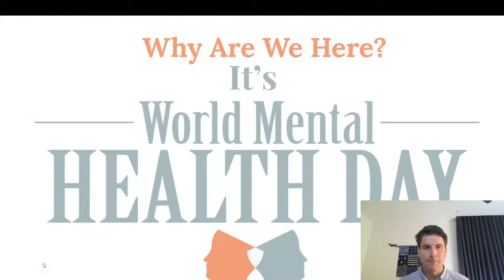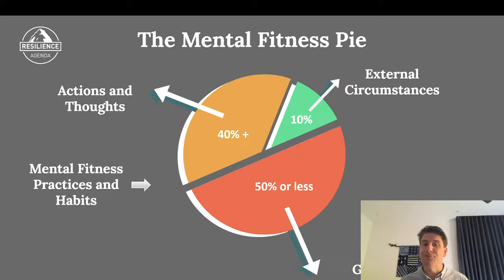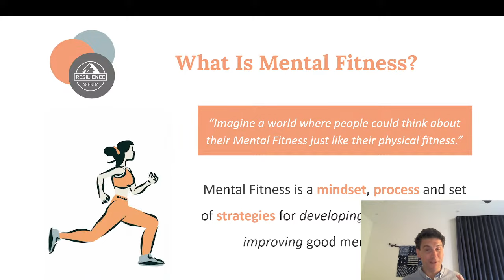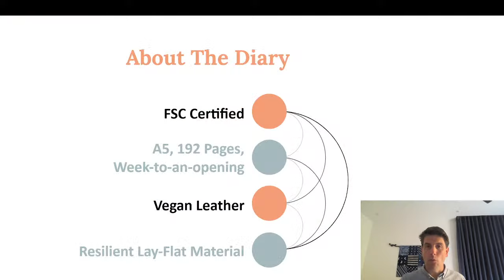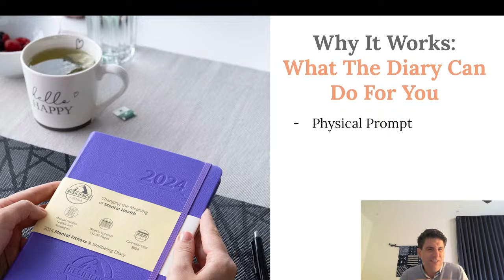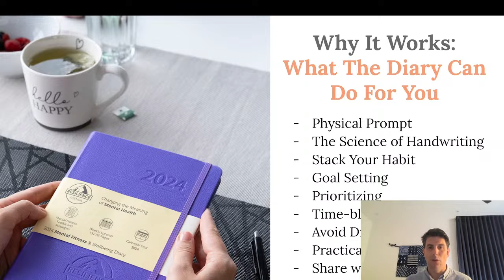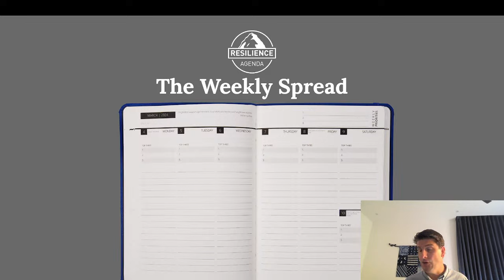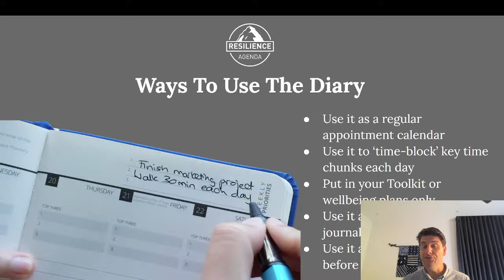How to Use Your 2024 Mental Fitness Diary with Resilience Agenda's Hadleigh Fischer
Join Resilience Agenda Founder Hadleigh Fischer as he shares how to use the 2024 Mental Fitness Diary for better productivity, health and wellbeing.

Discover a little more about the role that Mental Fitness can play in our lives, why it's more important now than ever, and how to apply the skills of the Mental Fitness Toolkit into our daily lives.

We'll cover how to use the different sections of the diary, a fundamental new approach to using time and planning our priorities, how to prioritize and structure our day for wellbeing, talk through applying the Make it Happen steps, and how to integrate a paper diary with an electronic calendar.